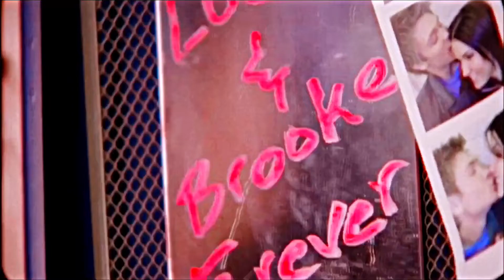Brooke & Lucas ✘ paper rings